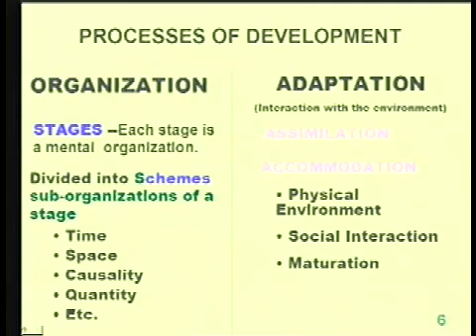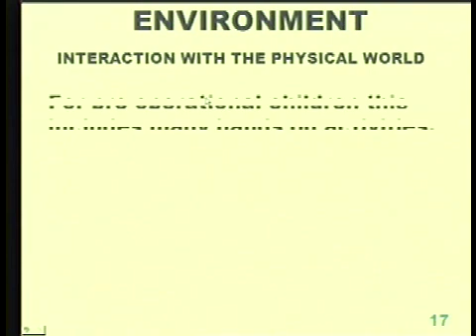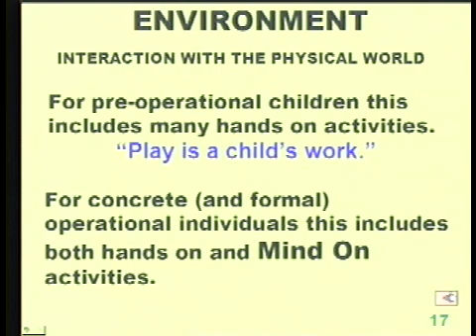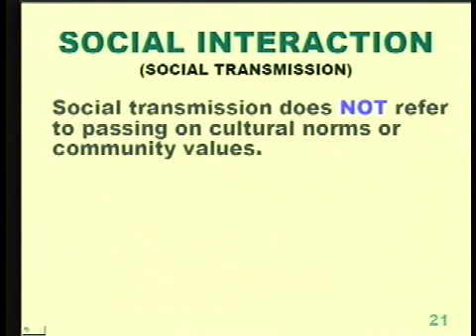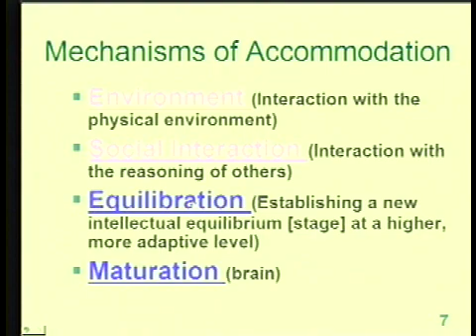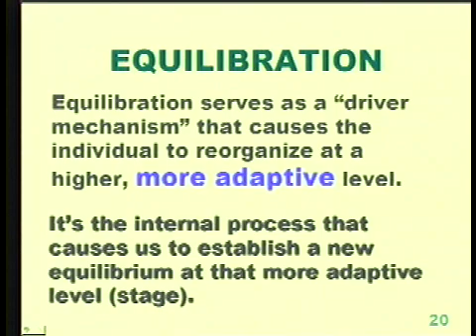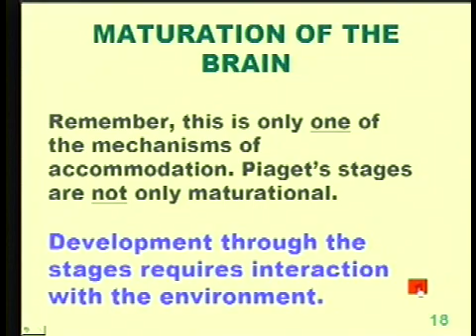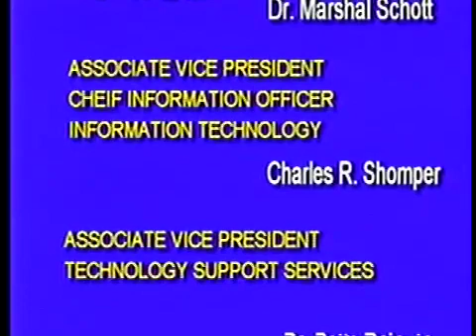EPSY 6330 LECTURE 8B